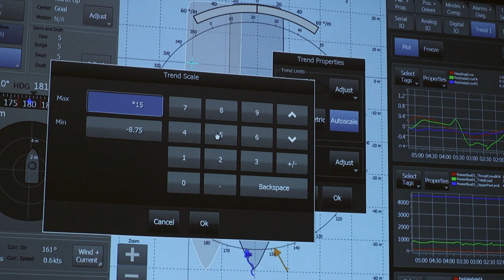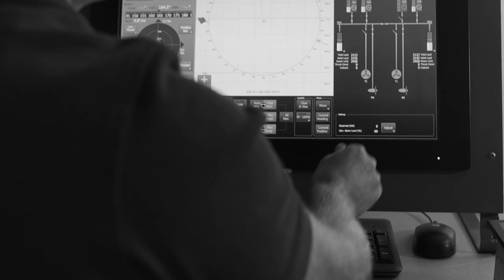Wärtsilä successfully tests remote control ship operating capability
The technology group Wärtsilä has taken a further important step towards developing its Smart Marine capabilities by successfully testing the remote control of ship operations. The testing, which involved driving the vessel through a sequence of maneuvers using a combination of Dynamic Positioning (DP) and manual joystick control, was carried out on August 21 off the North Sea coast of Scotland in collaboration with Gulfmark Offshore, the U.S. based operator who provided the vessel for the project. Although the test vessel was in the North Sea, the remote control navigating was carried out from the Wärtsilä office located in San Diego, California, 8000 km (5000 miles) away.